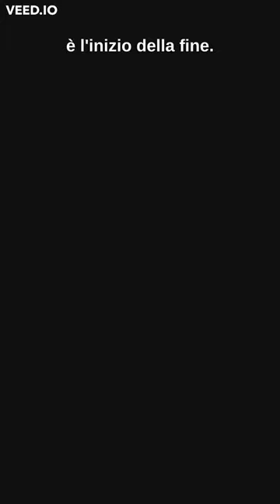Muro di Berlino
Storia del muro di Berlino, abbattuto il 9 novembre 1989;  Il muro ha diviso in due la città per 28 anni, dal 13 agosto del 1961 fino al 9 novembre 1989.